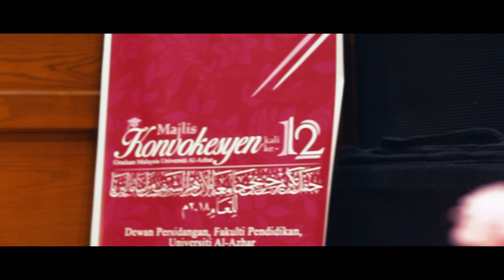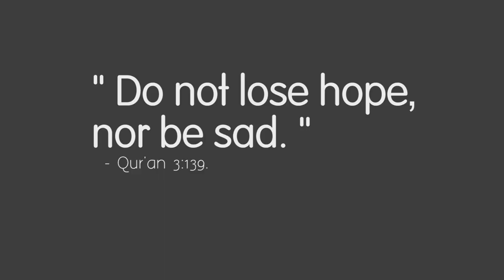CONVO UNIVERSITY AL AZHAR | 2018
[ Malaysian Student's Convocation ]

VENUE |  Education Lecture Hall, University Al Azhar As Sharif

FILMEd & EDITed | SIAPLENSA Studio

Song title | (No Copyright) Optimistic & Uplifting Background M - by A

Hope You like this Video, for any inquiry please drop by me on my INSTAGRAM @akimhisam